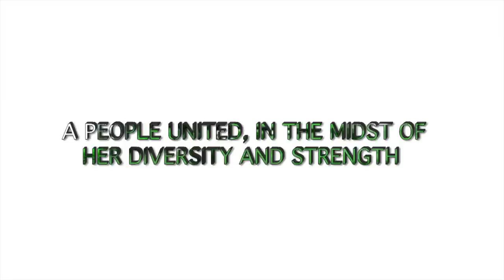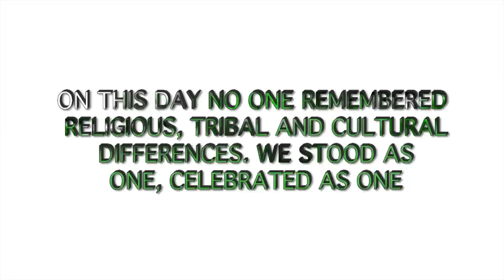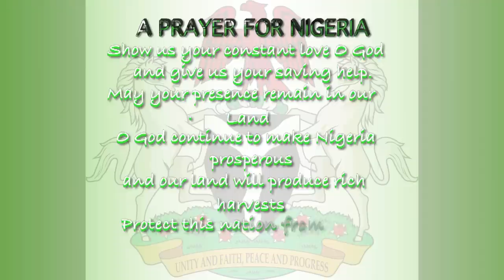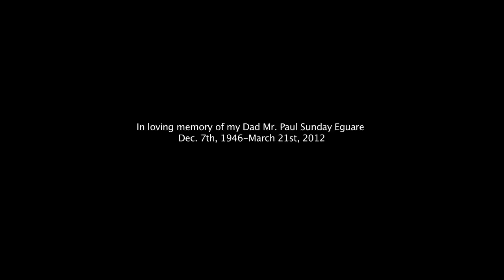THE TRUE FACE OF NIGERIA- a short Nigeria documentary film.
Despite the challenges Nigeria has been facing over the years, the country continues to remain as one and will stay as one under God.

Television Associates (TVA)
Presents

THE TRUE FACE OF NIGERIA

A short Documentary film about Nigeria:

Written, Produced and Directed by:
Abraham Eguare

This documentary presents Nigeria as a Blessed nation she truly is; a country blessed with abundant natural resources. This short documentary reminds Nigerians and those in the Diaspora of the need to tap into this resource for the growth of this country. The yet to be exploited resources for this great nation to become one of the world's Largest economies are revealed.
The facts of this film are for Nigerians to think! think!! think!!! and see how we can reverse brain drain and come together to build this nation. Nigeria has all it takes for investors to come and invest in this blessed land. The need for Nigerians to put religious, tribal and cultural difference aside to remain as one is also revealed. No nation succeeds without God. A prayer for Nigeria is presented in this documentary. It should be prayed always for the peace of this nation. If you think you know Nigeria, wait until you watch THE TRUE FACE OF NIGERIA.